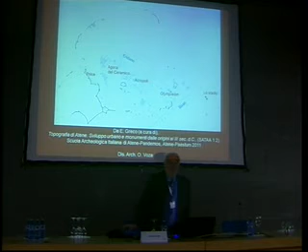Auditorio Factio Russata. Prof. Dr. Emanuele Greco. 14 de mayo de 2013. Parte 1.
XVIII Congreso Internacional Arqueología Clásica